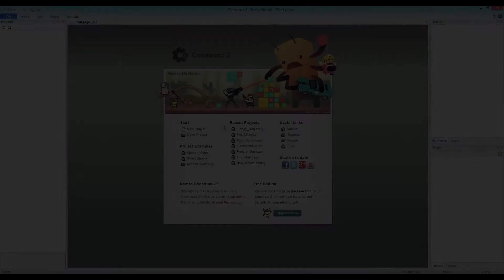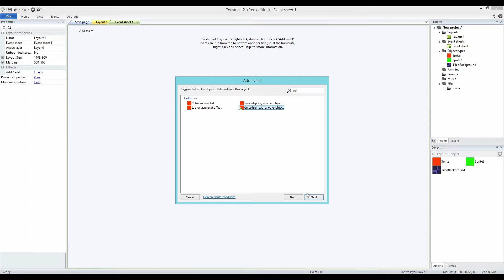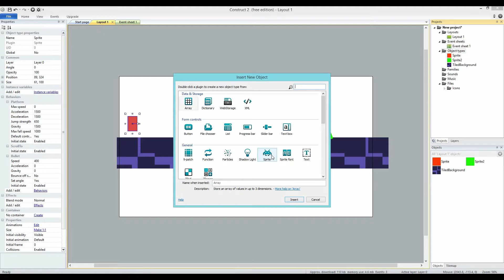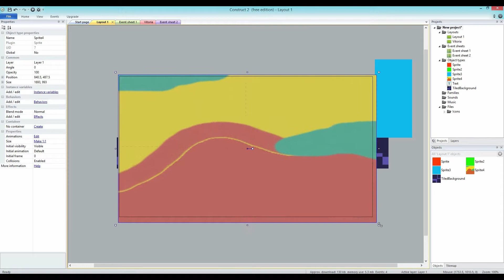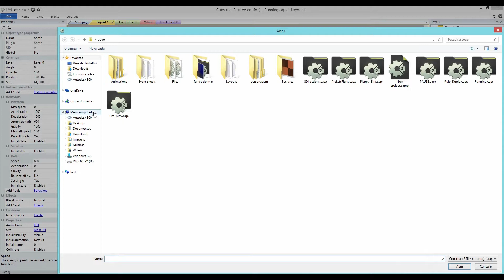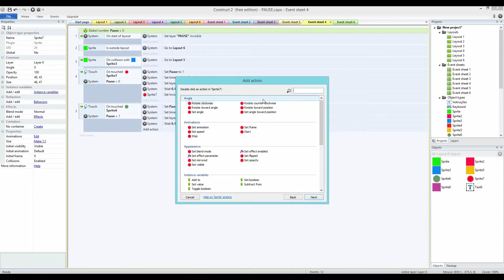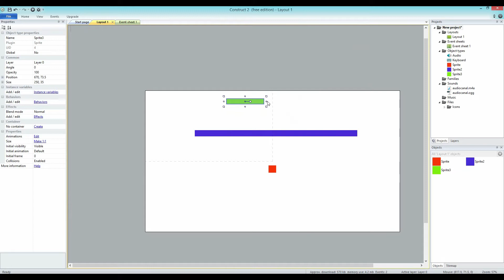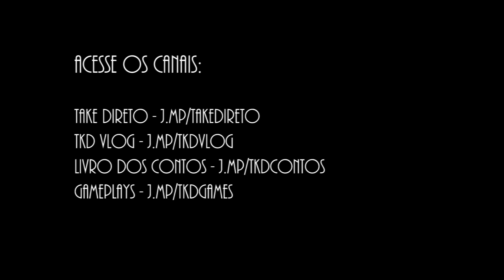Criação de Jogos Update 2 - Ajustes, Pathfinding e Running Game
Hoje, na última aula da segunda temporada de criação de jogos, trazemos este Update, esclarecendo dúvidas dos inscritos e alinhando algumas coisas ensinadas em aula, como ajuste de volume de som, layer transparente, entre outras. Também ensinaremos você a fazer um running game, e mostraremos exemplos do Construct, ensinando sobre Inteligência Artificial e Pathfinding.